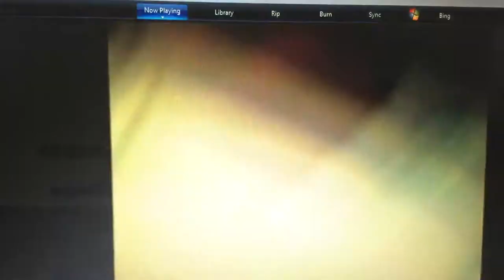Good old days?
Back at Wigan and Leigh college of music.